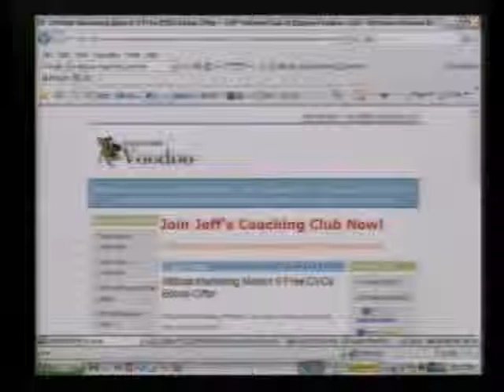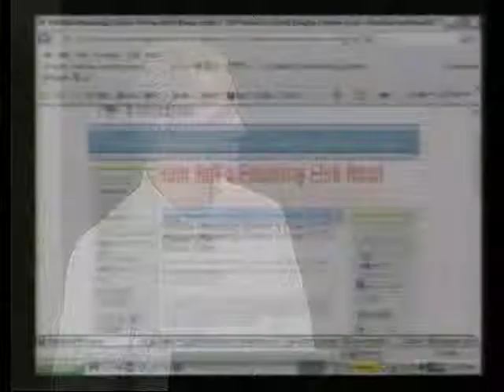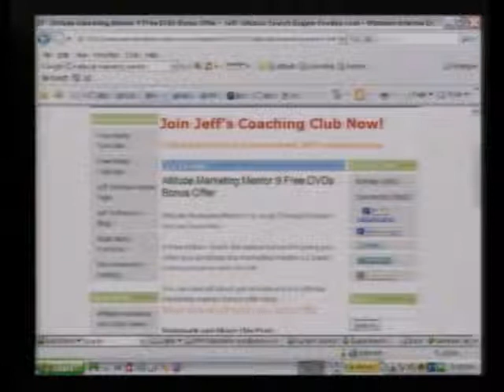Seo Training video4-15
this is a instructional video training for SEO (Search Engine Optimization )